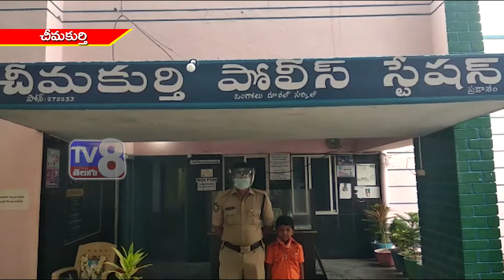చీమకుర్తి లో వాలంటీర్లకు అవగాహనా సదస్సు